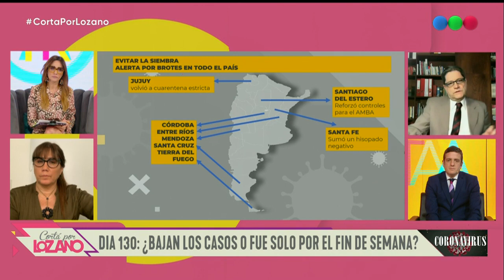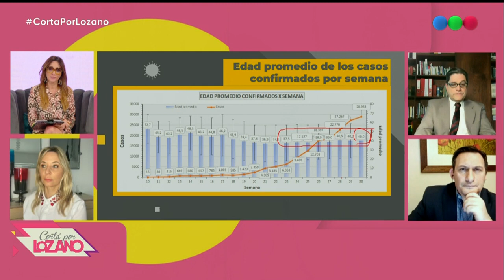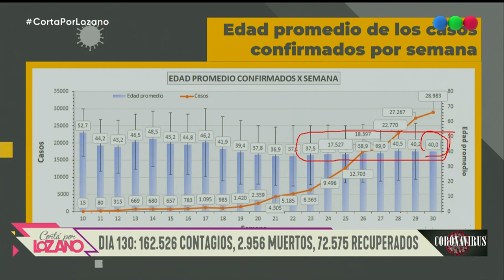"La alerta de los brotes en todo el país" - Cortá Por Lozano 2020